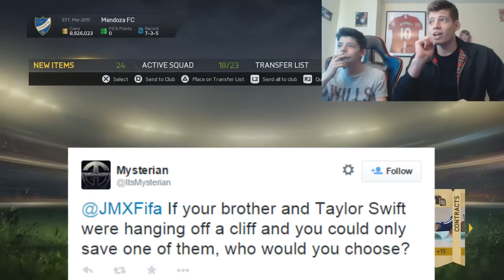F*CK NOO MY BROTHER DISCARDS THE INSANE TOTS I GOT IN A PACK OPENING FIFA 15!!!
NOOOOOOOOOO FIFA 15 TOTS PACK OPENING! with Live Reactions and lots of TOTS in a pack! Smash the likes and sub for more!!

So pumped for TOTS gonna make sooo many awesome vids for you lads, so sub if you are new around here!!! If your already a sub then just know your a top lad tbh

FIFA 15 - OMG 99 TOTY RONALDO IN A PACK - BEST FIFA 15 TOTY PACK OPENING IN HISTORY

OMG AMAZING NEW UPGRADES FIFA 15 PACK OPENING!! - Winter Upgrades Fifa 15 Pack Opening FT BPL Beast

I try to upload daily fifa 15 vids such as Fifa 15 pack openings trying to get legends or ultimate team squad builders or funny/interesting squad builders like a team of hot wags for example all this stuff you can find on xjmx25 so sub now!